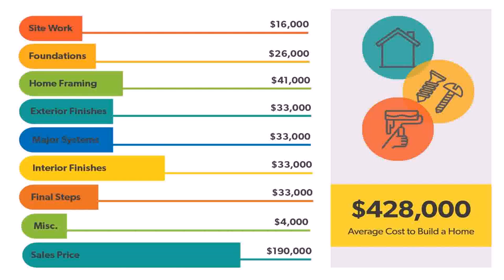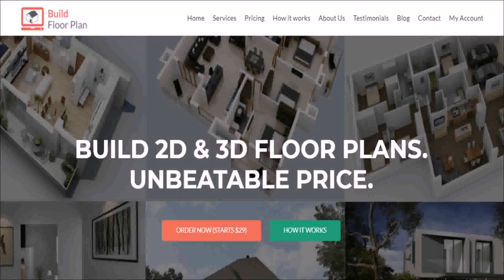Floor Plans With Price To Build - Gif Maker DaddyGif.com (see description)